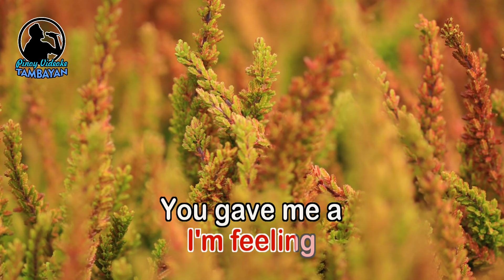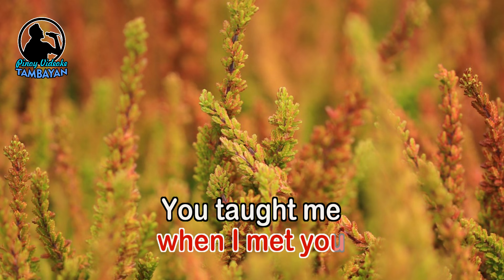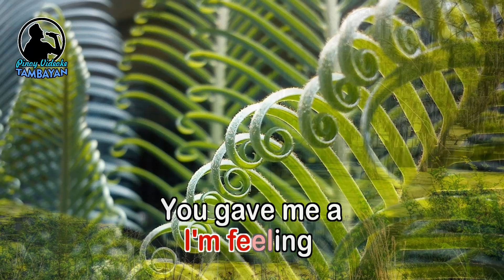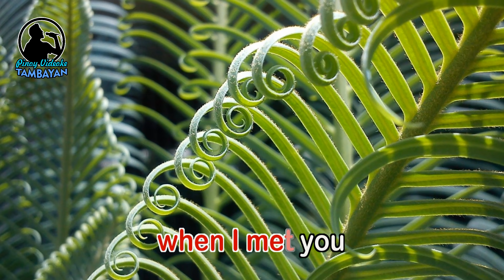When I Met You - KARAOKE VERSION - as popularized by APO Hiking Society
By APO Hiking Society
OPM